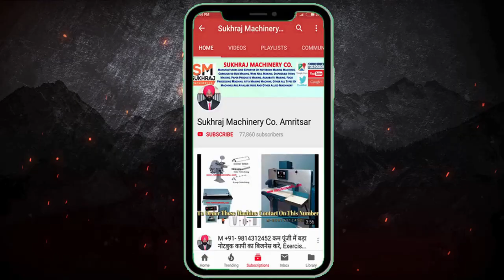कम पूँजी में लघु उद्योग लगाए | NEW BUSINESS IDEAS 2022 | SMALL BUSINESS IDEAS | CELLO TAPE MAKING